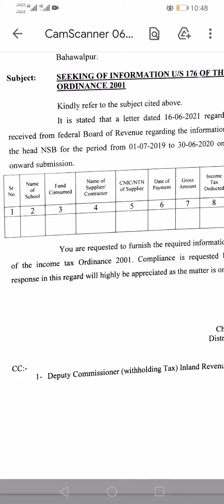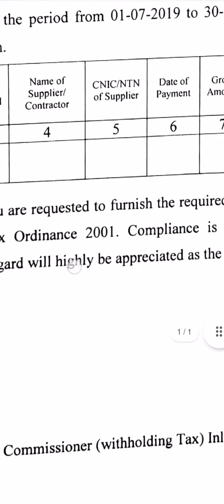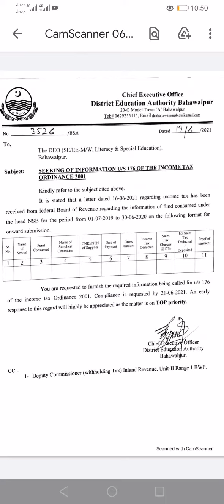How to fill income tax Performa school EDUCATION DEPARTMENT NSB | NSB Income tax details U/S 176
School education department income tax Performa fill kese Karen | Income tax Performa fill karne ka tareeka